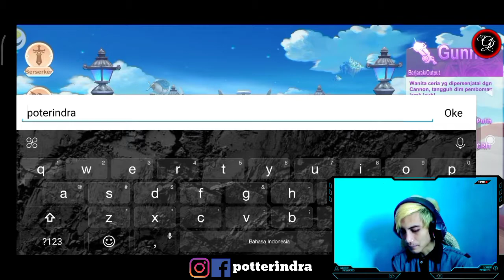Review Games MMORPG - Astral Guardian Cyber Fantasy Gameplay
Review Games Astral Guardian Android yang sedikit Memory dari Cyber Fantasy bagus banget ini development ditawarkan oleh EYOUGAME(USS)

Indonesia
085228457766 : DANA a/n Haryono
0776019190 : BNI / Harindra Guruh Respati

Cryptoccurency
D8GPxhJ3U485wtLxeK2SfgqYejcwqvYrhA : Dogecoin
19jD8Eb7Z2DBqqmJr6z7Yg6abgoC7h2F6B : Bitcoin
TPMX5NieQUkWPKvAGFejV3MFDKomRWKjke : BTT / TRX
ID Mobile Legends username : potterindra
🕹 1. Download Astral Guardian: Cyber Guardian for Android :
Ada di Playstore dan IOS
2. Total Kuota Hingga 510 mb
3. Info Games :
 Ditawarkan Oleh : EYOUGAME(USS)
 Dirilis Playstore : 25 Agustus 2020